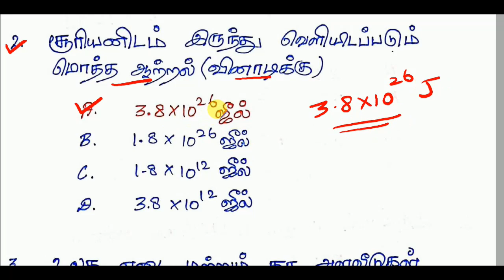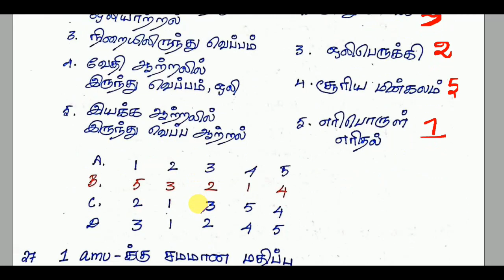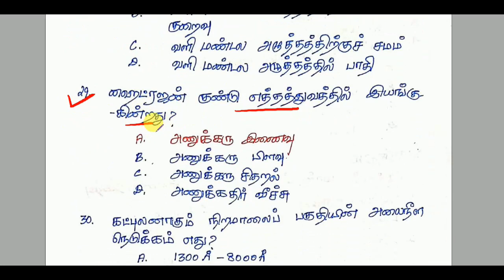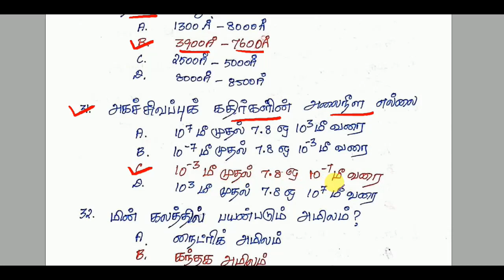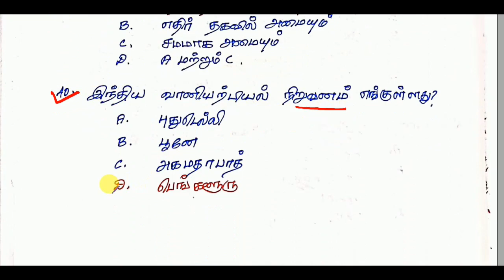அறிவியல் வினா விடைகள் - பகுதி 7 - இயற்பியல்